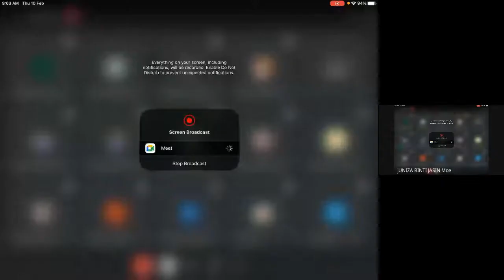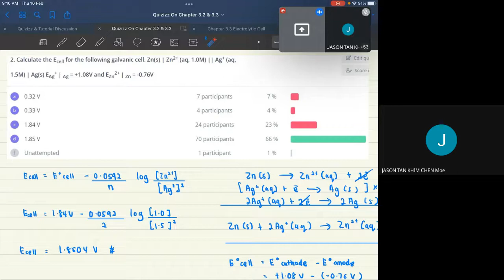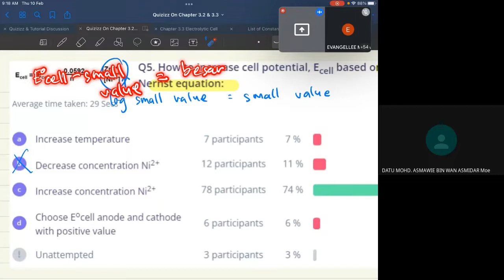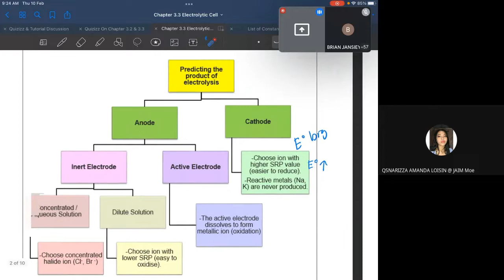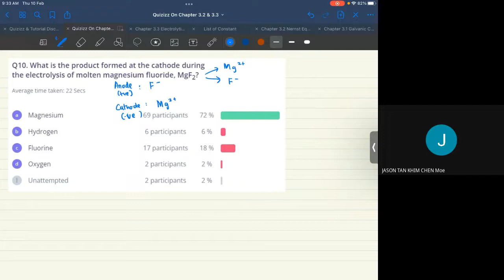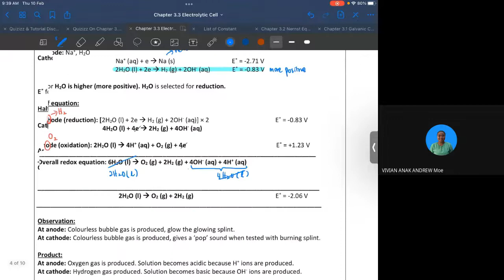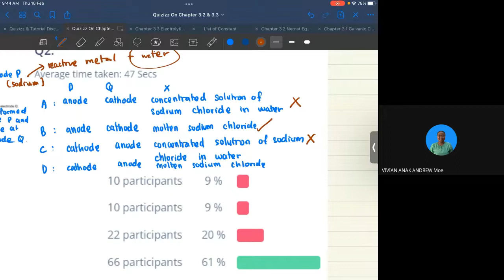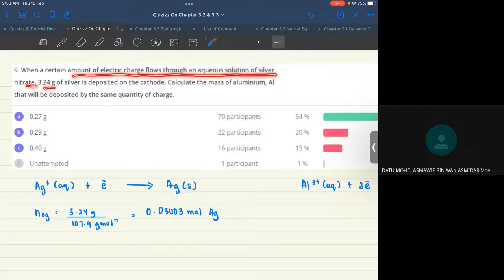10 Feb 2022 | Discussion on Chapter 3.2 & Chapter 3.3